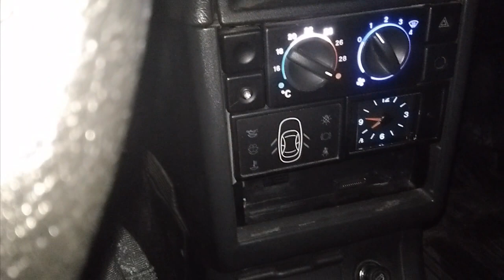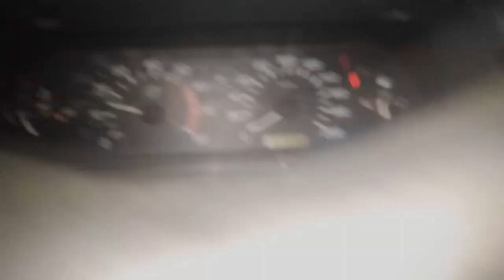Выкидной ключ с сигнализацией StarLine для ВАЗ (Автотовары из китая)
Выкидной ключ с сигнализацией  StarLine
Продолжаю приобретать автотовары из китая, сегодня рассмотрим как сделать выкидной ключ с сигнализацией starline, в моем случае для автомобиля ВАЗ, но аналогичным образом и для других марок. В качестве основания использован корпус выкидного ключа приобретенный с алиэкспресс, жало ключа выточено при помощи напильника из стандартного ключа ваз.